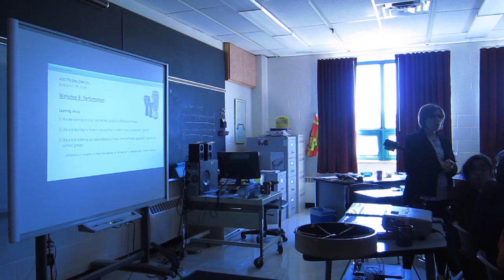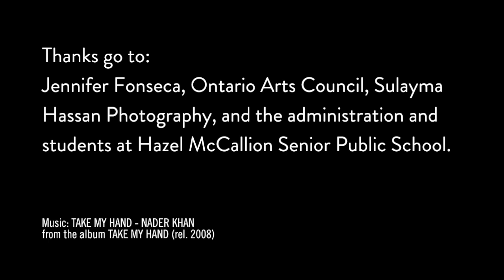And The Beat Goes On - @ Hazel McCallion Public School, Mississauga, Greater Toronto Area, Canada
From May 2016:
This video was shot during the final session of a set of 8-workshop on hand drumming by Nader Khan, delivered to Grade 8 students at Hazel McCallion Senior Public School in spring/summer of 2016.

Using various drumming techniques, practice, and storytelling, the workshops go beyond just building a drumming ensemble with the attendees. They tackle issues such as becoming comfortable with hyphenated identities (one's own and that of others); anti-bullying, normalising multiculturalism, and appreciating, learning from, and being inspired by music from around the world.

Thanks go to:
Mrs. Jennifer Fonseca; Ontario Arts Council - Conseil des arts de l'Ontario,; the administration and students at Hazel McCallion Sr PS; and Sulayma Hassan Photography.

Music: TAKE MY HAND - NADER KHAN (from the album TAKE MY HAND [rel. 2008]).

To book Nader Khan for your school or home schooling collective, email info@naderkhan .com.

First Spring Arts was founded to deliver a wide range of cultural and devotional arts programming from the Islamic tradition, for students of all ages. With a focus on technical skill and practice, paired with in-depth cultural, historical and spiritual context, our various workshops invite participation on a multitude of levels and are presented with care for even the most timid of practitioners.

Other ongoing workshops include illustrative arts, poetry and songwriting, youth and adult classes in the biography of The Prophet (ﷺ), boys' and girls' personal development sessions, and more!